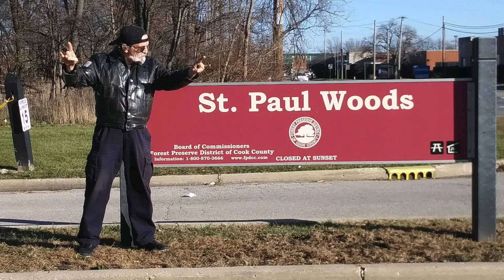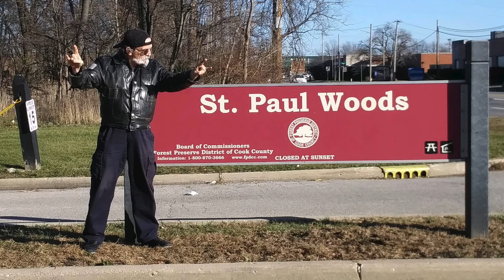ringo da man